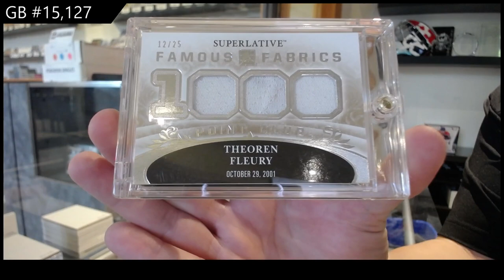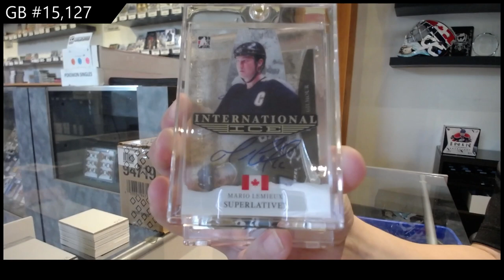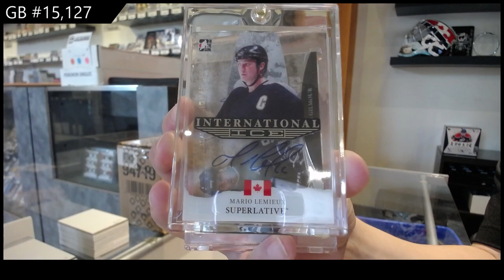15-16 Leaf Superlative Hockey Box Break - C&C GB #15,127